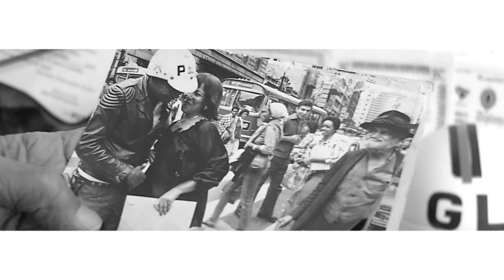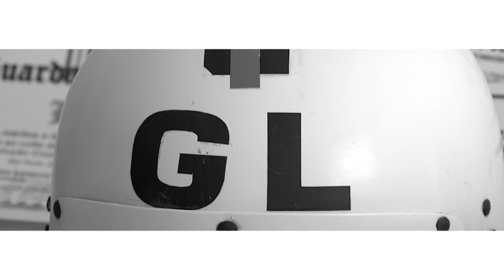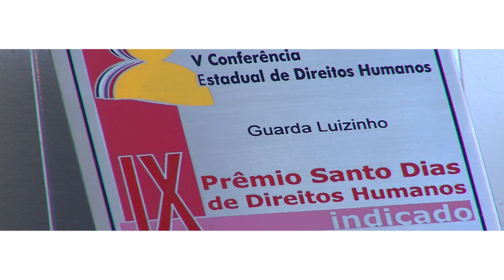Eu Cidadão - Guarda Luizinho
São Paulo está repleta de cidadãos engajados que fazem a diferença para a nossa cidade das mais diversas maneiras. Conheça, nesse episódio, o guarda Luizinho, ex-soldado da Polícia Militar que ficou famoso na década de 1970 pelo trabalho diferenciado que realizava como guarda de trânsito.